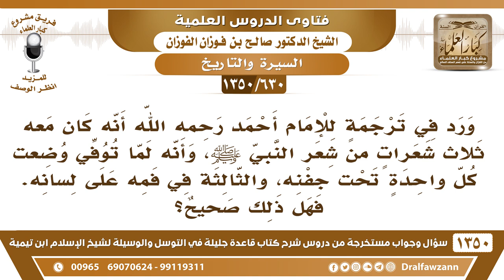[630 /1350] ما صحة ما روي عن أحمد بن حنبل أنه كان معه ثلاث شعرات من شعر النبي ﷺ، وأنه لما توفي ..!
-[630 /1350] السؤال: ورد في ترجمةٍ للإمام أحمد رحمه الله أنه كان معه ثلاث شعراتٍ من شعر النبي صلى الله عليه وسلم، وأنه لما توفي وضعت كل واحدةٍ تحت جفنه، والثالثة في فمه على لسانه. فهل ذلك صحيح؟
 الجواب: اللهُ أعلم، لا أدري. لا أدري عن هذا.
للاشتراك في قناة الشيخ صالح الفوزان
أسئلة وأجوبة من شرح قاعدة جليلة ( 1350 ) مقطع

للاستفسار والإقتراحات والدعم
رئيس الفريق
لمشروع كبار العلماء